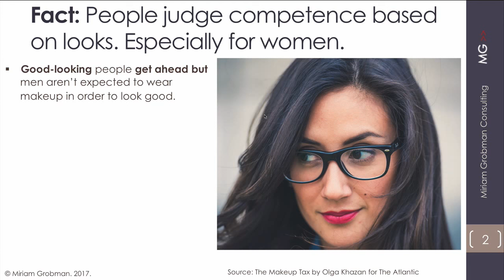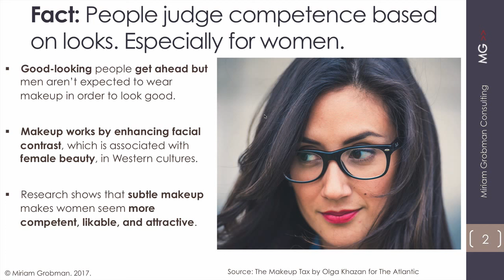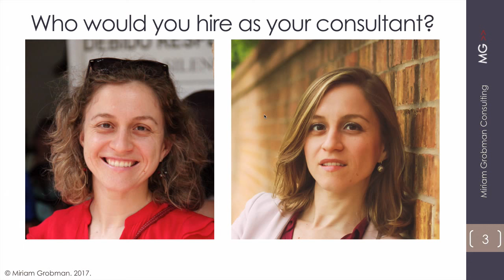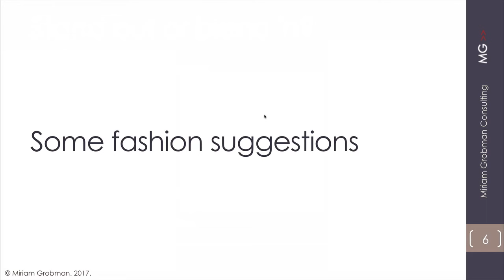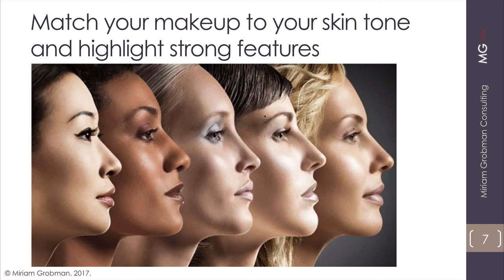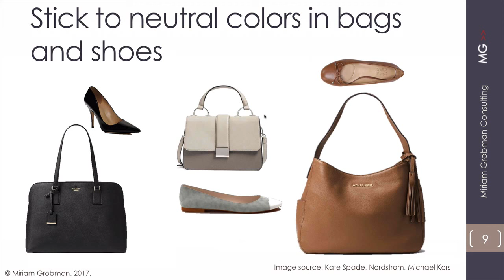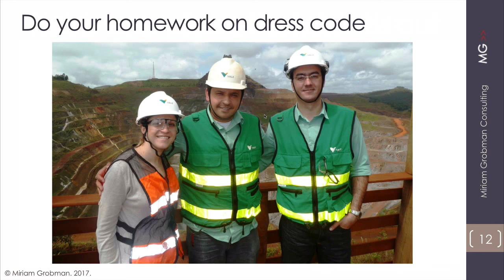How to establish credibility by looking professional and polished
Your looks affect others' perception of your competence. Some basic fashion tips for the professional woman from the Master Influencer Boot Camp for Women.